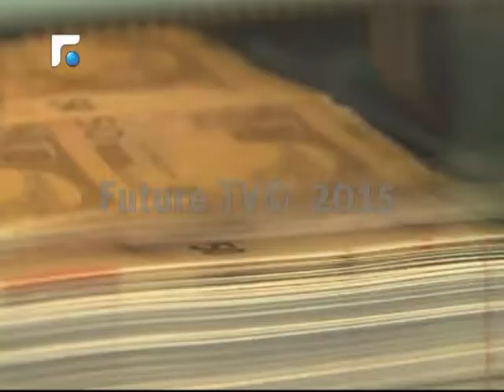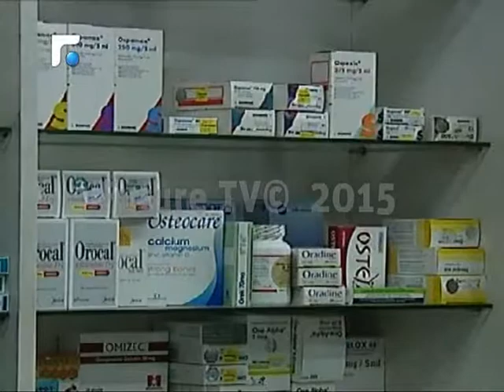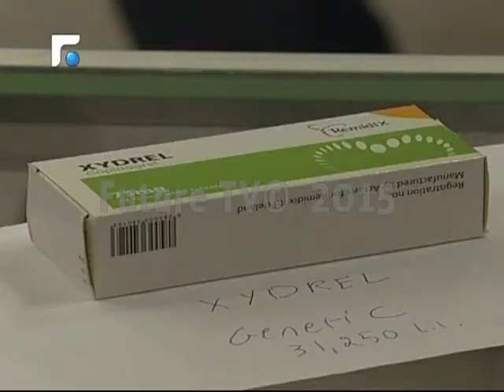هبوط اليورو الاوروبي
يرى خبراء الاقتصاد ان هبوط اليورو لادنى مستوى في اكثر من عشر سنوات يجب ان يُترجم تراجعا في الكلفة الاستشفائية ثم المنتدجات الصناعية. تقرير باسل الخطيب.